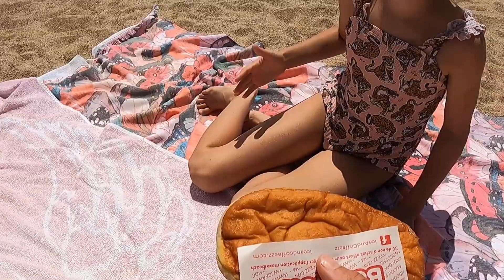FAMILY BEACH DAY IN FREJUS | FRENCH MARKET | Riviera Life 💫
Join us as we kick start the school holidays with a family fun day in Frejus! 🏝

Pink beach bag